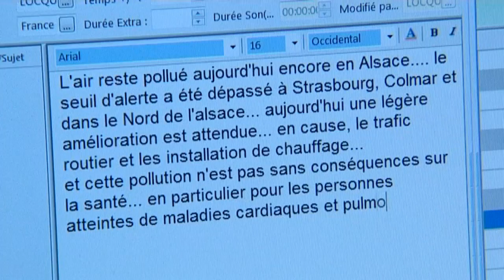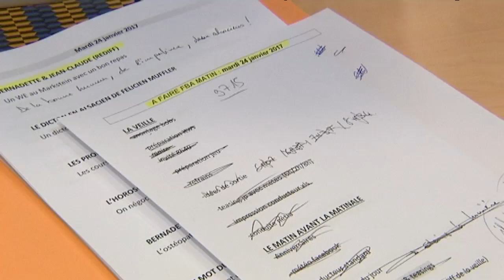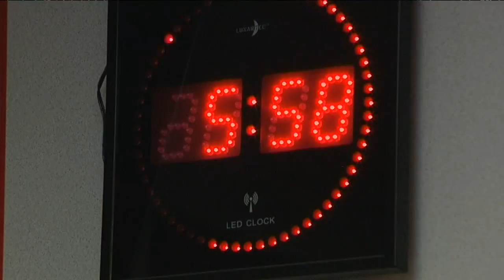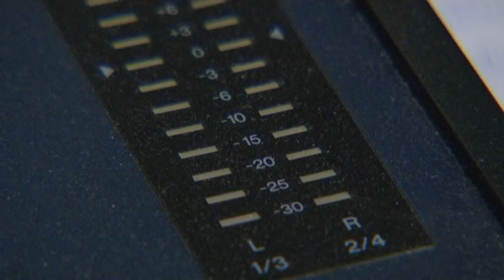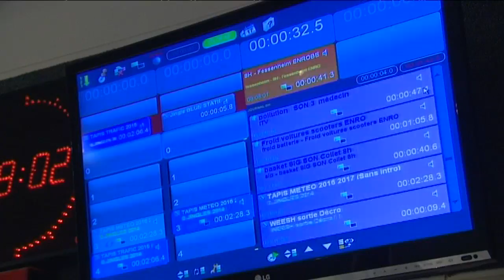France Bleu Alsace et Top Music : les radios qui vous réveillent en Alsace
Coup de projecteur sur deux matinales radio : celle de France Bleu Alsace, leader sur cette tranche horaire et celle de Top Music.